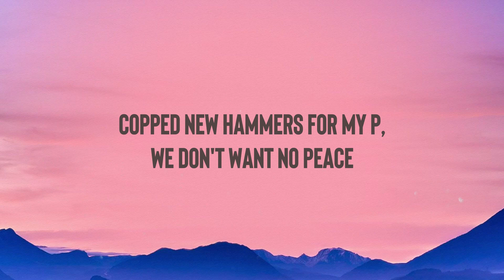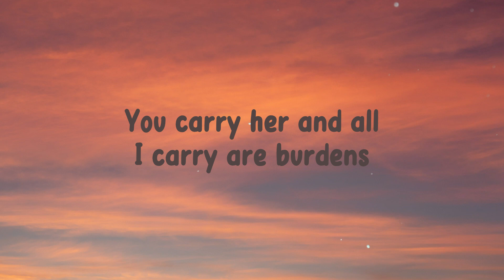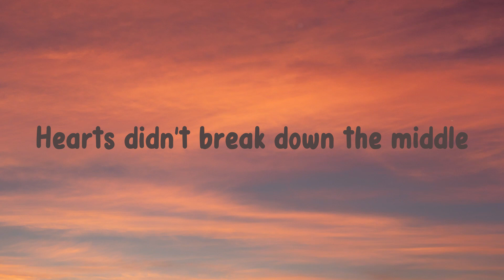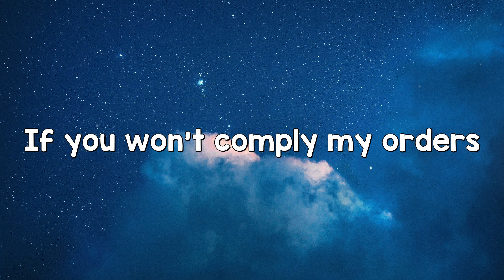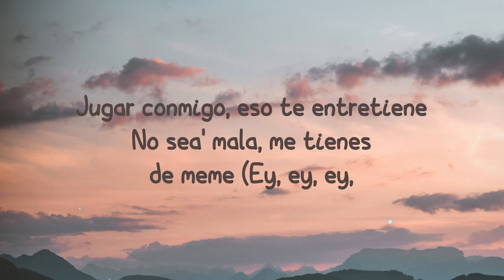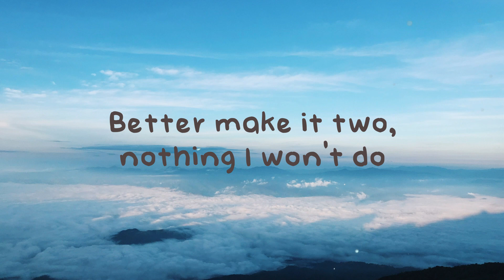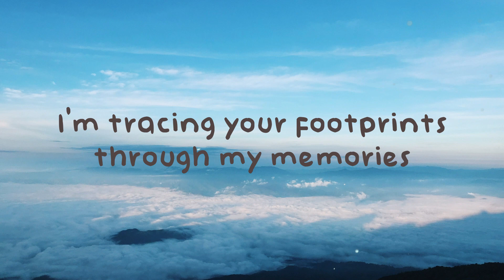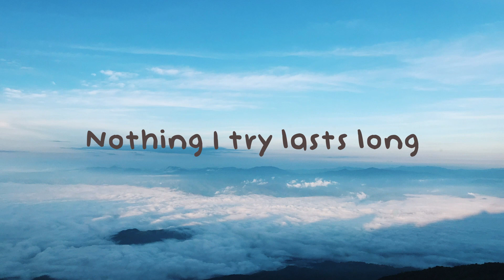pushin P (feat. Young Thug) - Gunna & Future {Lyrics Video} 🦠